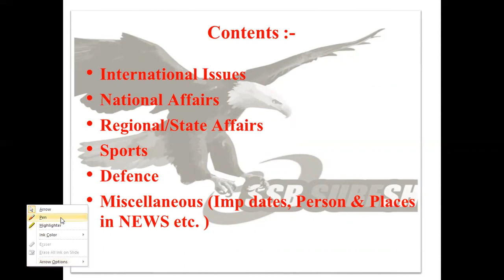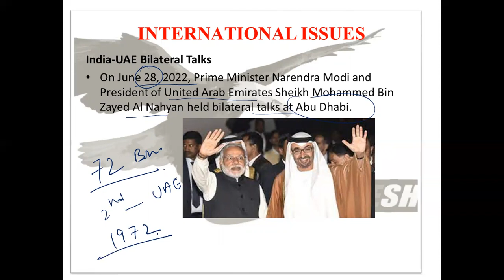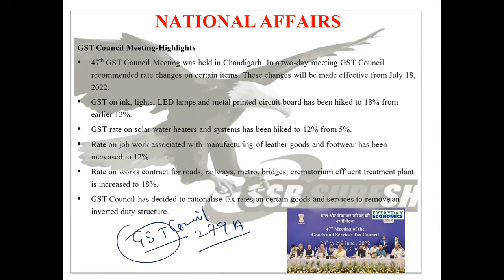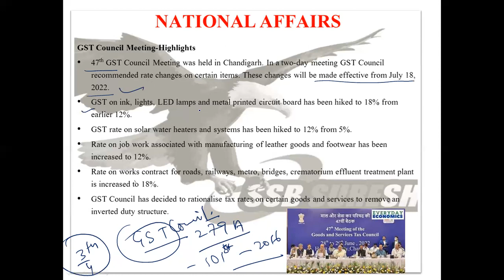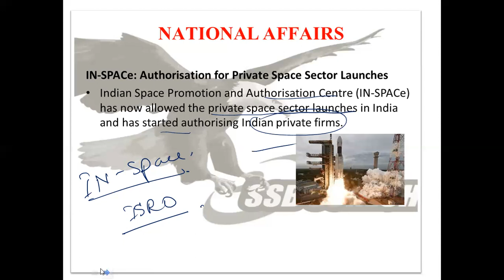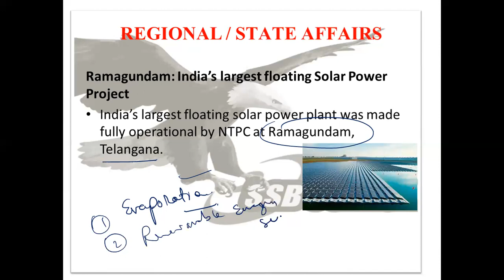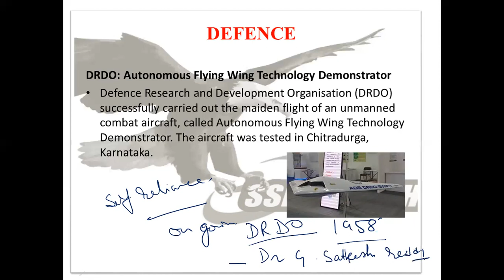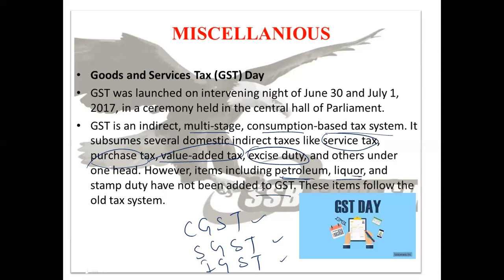Weekly Current Affairs (03rd July 2022)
We also have an Online 14-Day English Speaking & Personality Development Course and Online Written Exam Classes for CDS, NDA, AFCAT & INET.